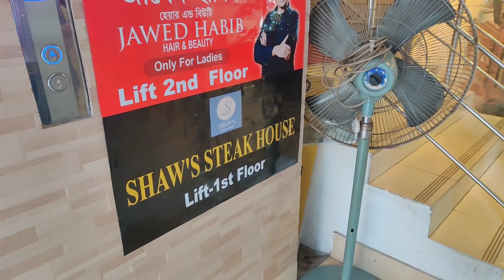Premium Steak Near Gulshan | Shaw's Steakhouse | বেষ্ট স্টেক প্ল্যাটার | Steak Review 2020 | Vlog#24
Shaw's Steakhouse is a premium place to fulfill your craving for steak. They have the yummiest steak in the town. Reservation is needed to avoid a rush.

Location- House# 6/B, Road# 44, Gulshan-2,Dhaka 1212, Bangladesh